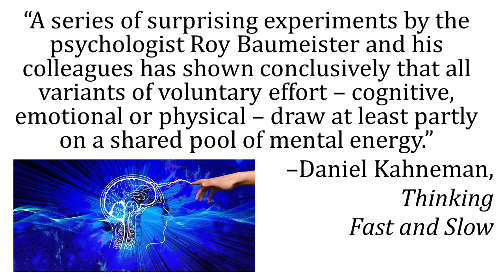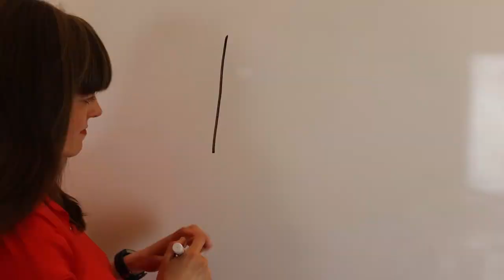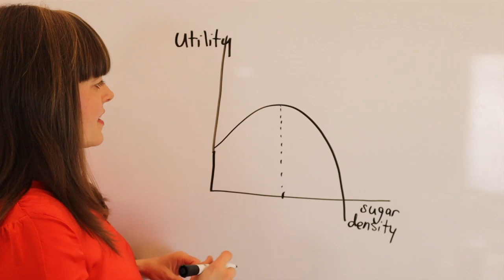Bounded Rationality: Gateway Drug to Behavioral Economics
This video explains bounded rationality and satisficing.  It also relates broad framing and narrow framing to bounded rationality.

0:00 - Overview
2:05 - Broad frame vs narrow frame
4:16 - Limits of cognitive energy
6:16 - Satisficing & graphical depiction
7:56 - Gateway drug to behavioral econ